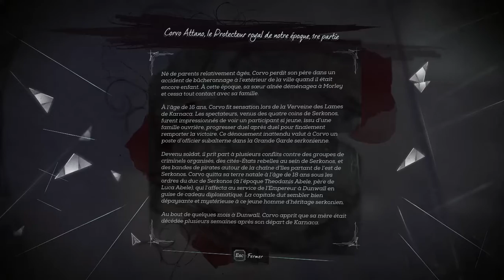Dishonored 2 Ep1